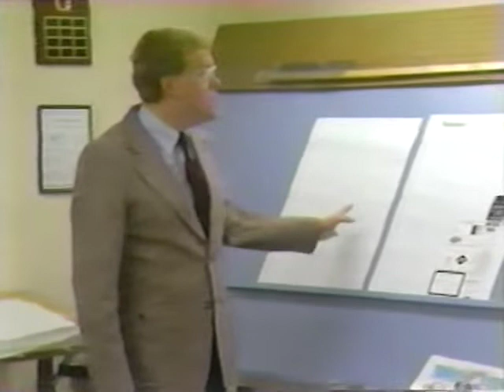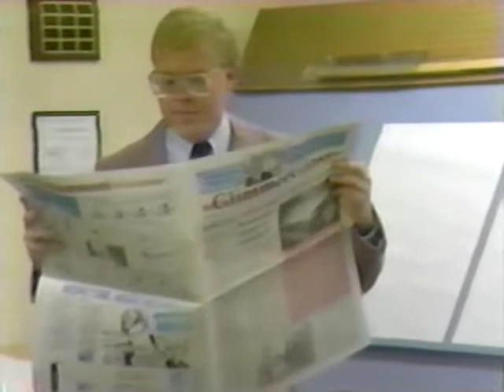Glimmerglass 50th Anniversary 1990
Run across this while going through some old files recently... a video filmed at Olivet Nazarene University in 1990 - the start of my senior year, and the 50th anniversary year of our campus newspaper - featuring myself and our journalism advisor, Joseph Bentz.